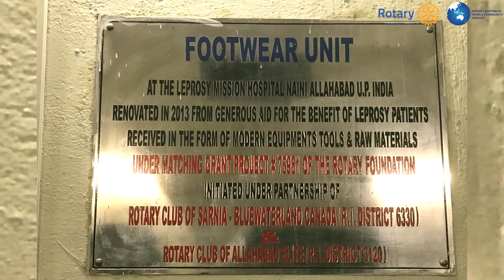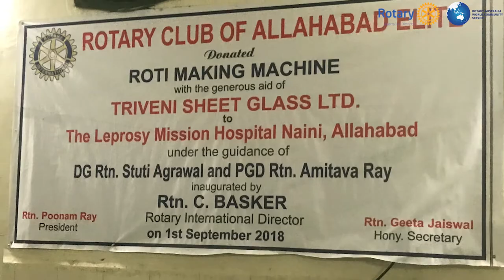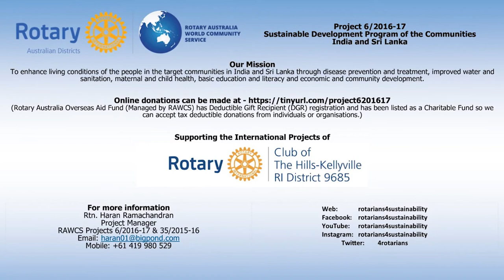Hospital On Wheels Leprosy Mission Hospital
Saturday 26th June 2021, Rotary Mobile Clinic for treatment of Leprosy patients in rural areas was handed to The Leprosy Mission Hospital Naini, Allahabad at an official ceremony at the hospital, Inaugurated by Rotary International District 3120 Governor Rotarian. K K Srivastava, Dr David Dean and other community luminaries.

This mobile clinic will help the doctors from The Leprosy Mission Naini to reach the poor, helpless patients in far-off rural areas who do not have the means to reach the hospital and are ostracised by society due to the stigma attached to leprosy.  This mobile clinic will enable early diagnostics and proper treatment had their doorsteps.

Our sincere appreciation and Thank you to the Illawarra Indian Community for raising over $5,000 to provide this Mobile Clinic for the treatment of Leprosy patients.

The total of AU $11,000 was turned into AU $51,000 a fantastic outcome.  As the project manager, I thank you for the generous contribution you have made.

India has more than three million people with deformities caused by leprosy. They are relegated to the margins of society and feel neglected and unwanted, living mostly in 750-odd leprosy colonies. Society largely treats them as social outcasts.  Leprosy is only infectious with prolonged exposure. Due to this project, Leprosy in patients can be detected in time to avoid spreading through the skin and peripheral nerves, damaging the nerves of the hands and feet to render them dead to sensation. This will lead to the avoidance of disabling injuries. Therefore, the fear and stigma of Leprosy can be overcome.

The myth of leprosy being divine punishment for past sins can be overcome and allow patients to seek medical treatment before irreversible nerve damage sets in and disabilities set in and social rehabilitation becomes very challenging.